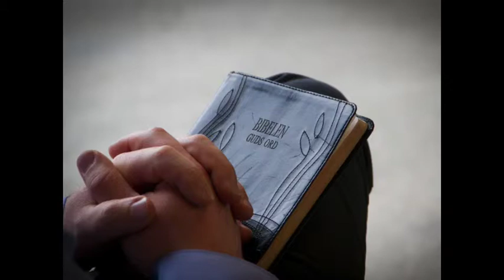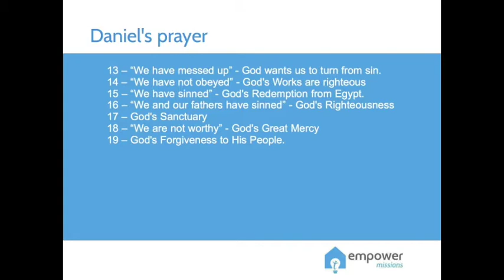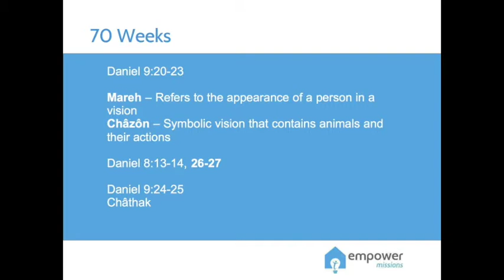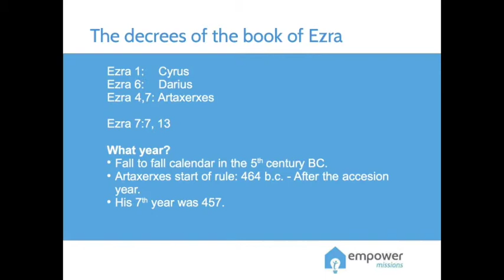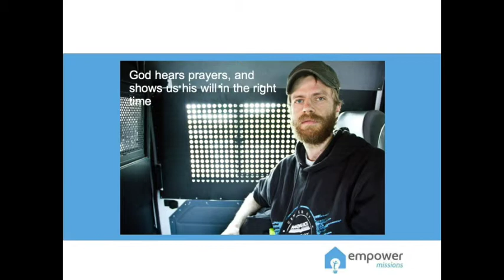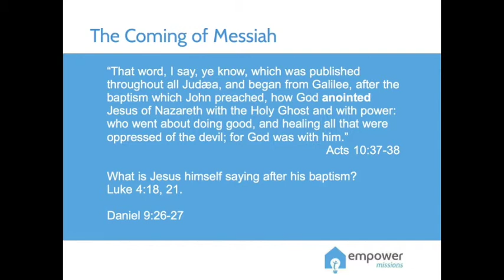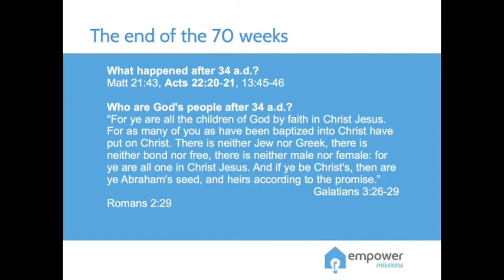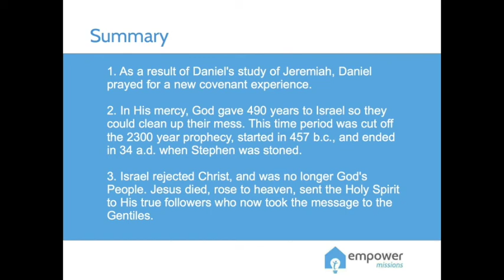The Seventy Weeks of Daniel 9 explained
In Daniel 9 we find an amazing time prophecy of 490 years that points to the time of Christ's baptism and death, and the last chance for the nation of Israel (the Jews) of being God's people.

“Seventy weeks are determined for your people and for your holy city, to finish the transgression, to make an end of sins, to make reconciliation for iniquity, to bring in everlasting righteousness, to seal up vision and prophecy, and to anoint the Most Holy." (Daniel 9:24)